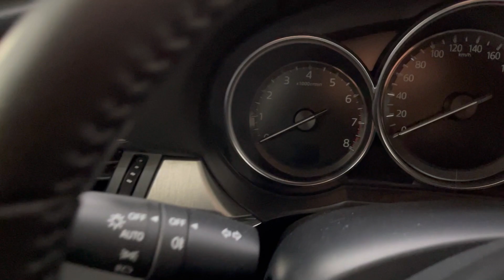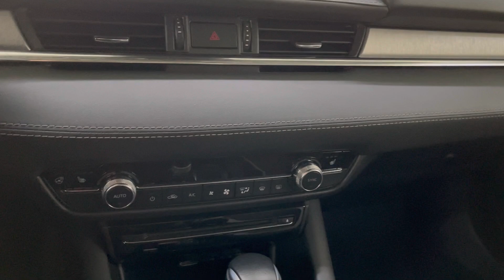Мини обзор. Mazda 6. 2020